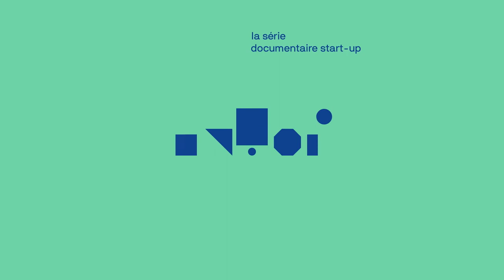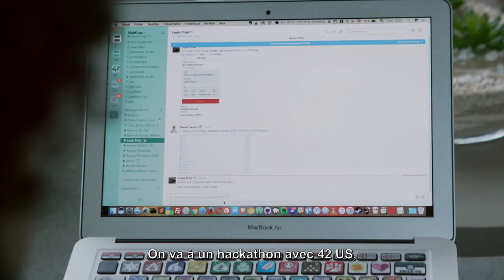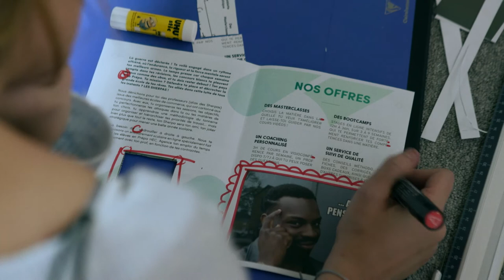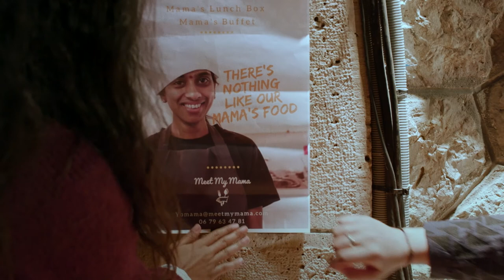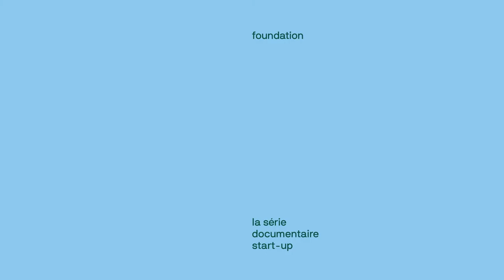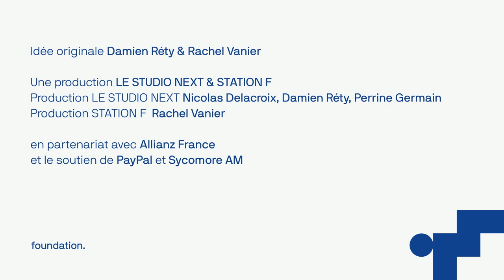EP2 : les préparations — Les startups de la station F | Allianz France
À quoi ressemble le monde de l’entrepreneuriat au quotidien quand on est entrepreneur ? Pour le découvrir, suivez le parcours de Julian, Étienne, Jasmine et Loubna ; des entrepreneur-es engagé(e)s au cœur de Station F, le plus grand campus de start-ups au monde. Dans cet épisode :

🔹 Torq Labs : Julian et Justin testent leurs capteurs lors d’une séance de running et démarrent le prototypage de leur legging.
🔹 Les Sherpas : Étienne anime une réunion pour préparer son voyage à San Francisco et travaille avec Manon sur une plaquette commerciale. Nous le quittons juste avant son départ pour  les États-Unis.
🔹 Meet My Mama : Loubna nous raconte les circonstances de son accident de voiture, qu’elle a eu la veille, dans un état de fatigue avancée. Elle se déplace dans Paris pour organiser un événement d’ampleur.

Avec 8 épisodes diffusés en 2018, cette 1re saison" porte son regard sur l’écosystème des startups en France et la nature de l’entrepreneuriat au quotidien. La série est coproduite par la Station F et Le Studio Next, en partenariat avec Allianz France.

Depuis plusieurs années, Allianz France s’investit fortement dans l’univers des startups, notamment à travers son accélérateur d’entreprises à Nice. Allianz France a également accompagné la création d’un fond dédié aux startups TechForGood et continue d’encourager l’intrapreneuriat en entreprise.